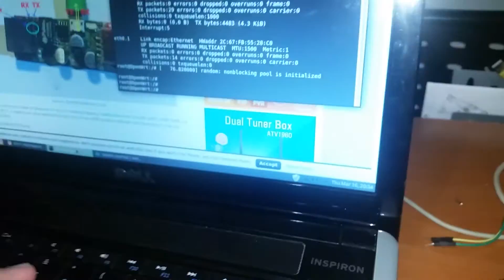Unbick A5 V11 Chinese router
Green Verde 3.3v
Yellow Amarillo TX
Orange Naranja RX
Blue Azul GND
57600 8 none 1